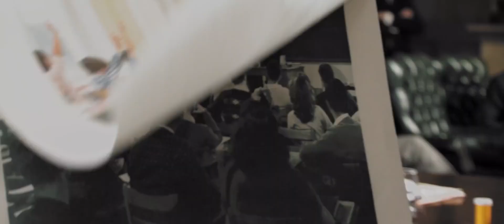Švietimo sistema nuteista per 6 minutes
Sveiki filmo SISTEMA sekėjai. Dar vienas mūsų paruoštas video. Žiūrėkite, sekite, dalinkitės, negailėkite patiktukų mūsų puslapiui ir išversim daugiau.

Už vertimą didelis dėkui Jurgita Koženiauskaitė, įgarsino Andrius Leo, įrašė studijoje Viktoras Grečko.